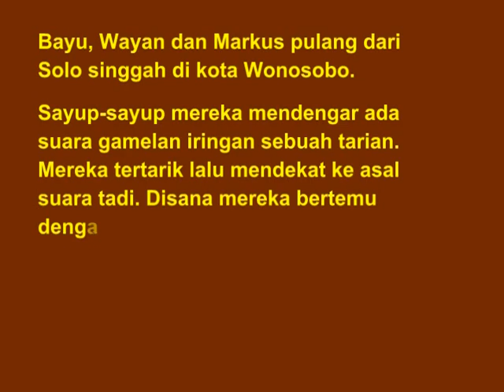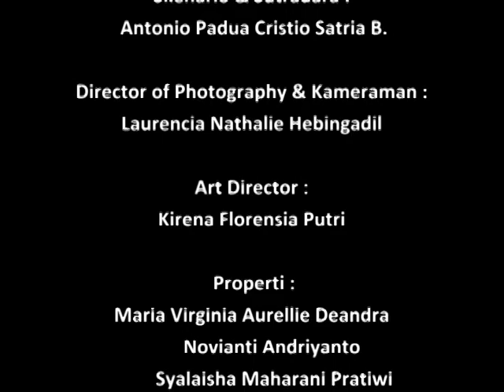Film Pelajar : Lestarikan Budaya Bangsa (2017) - SMP Bhakti Mulia Wonosobo Kelompok 1.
Bayu, Wayan dan Markus datang ke Wonosobo mendengar bunyi gamelan tertarik lalu mencari asal suara itu dan melihat anak-anak yang sedang latihan menari. Kedatangan anak dari Yogya, Bali dan NTT itu menimbulkan masalah ... lalu bagaimana penyelesaiannya ?

Pemain : Kirena Florensia Putri, Lahenda Widyasmara, Laurencia Nathalie Hebingadil, Maria Virginia Aurellie Deandra, Novianti Andriyanto,  Syalaisha Maharani Pratiwi, Adam Hermawansyah, Antonio Padua Christio Satria Binardito, Rafif Gading Bayu Nugroho.